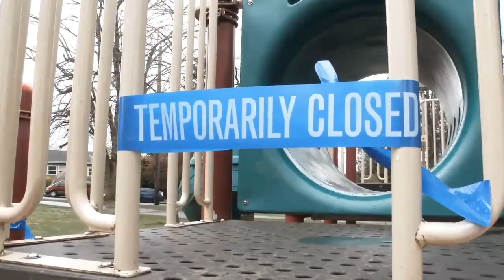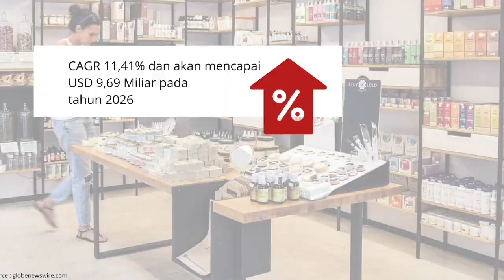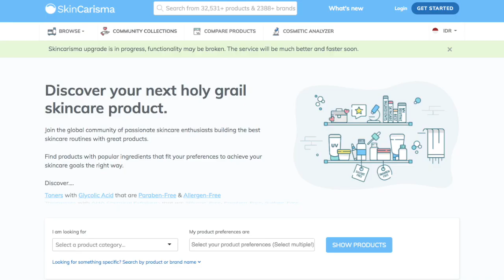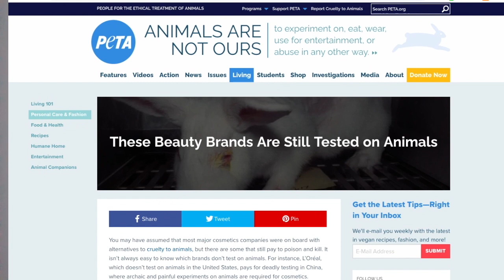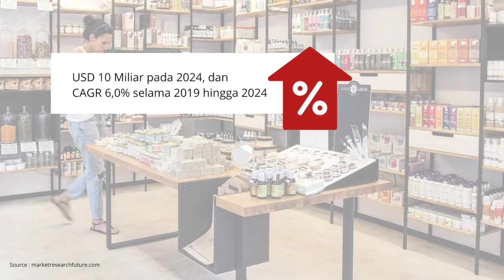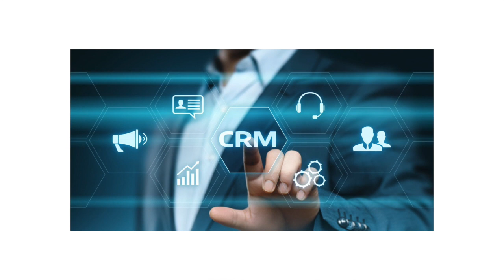2021 | Trend Kosmetik dan Strategi Cantik Bisnis 2021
2021 is coming ! Apa tantangan yang harus dihadapi? Lebih seru pastinya. Jadi tak bisa hanya sekedar biasa-biasa saja lagi seperti sebelumnya. Buat Anda yang ingin mengembangkan bisnis kosmetik dan yang baru mulai, simak peluang, trend dan strategi nya di video ini sampai tuntas. Sorry agak panjang. Saya sudah berusaha merangkum sesingkat-singkatnya agar Anda mendapatkan semua informasinya.
Kalau ada tambahan, silakan comment yah.

3 Bagian bahasan di video ini
• Peluang kosmetik pasca pandemi
• Trend kosmetik (skincare) 2021
• Tips sukses bisnis kosmetik 2021

Discuss with Verra Oktavianti
Step-by-step bikin brand skincare berkelas:
The most comprehensive ecourse for beauty entrepreneurs
Actionable. Premium Material. Case Study

Discuss dengan Verra?

Tentang BeautyBiz:
BeautyBiz adalah brand development consultant yang memiliki misi meng-empower local brand untuk stand out di tengah kompetisi dengan 360 derajat Strategic Branding dan Product Innovation. BeautyBiz membantu brand yang mulai nol maupun yang sedang berkembang dengan guidance, solusi, resources sehingga beauty entrepreneurs dapat membangun brandnya dengan lebih baik, lebih profitable, fun dan lebih percaya diri.

Tentang Verra Oktavianti:
Founder BeautyBiz. Verra telah berpengalaman lebih dari 12 tahun di Brand Management dan New Product Launch perusahaan lokal dan multinasional. Saat ini ia mendedikasikan diri untuk membantu perusahaan lokal dan individu yang ingin membuat brand kosmetik sendiri yang berkelas dan stand out di tengah kompetisi. Membagikan tips, pengalaman, market analysis dan bagaimana implementasinya di industri ini.